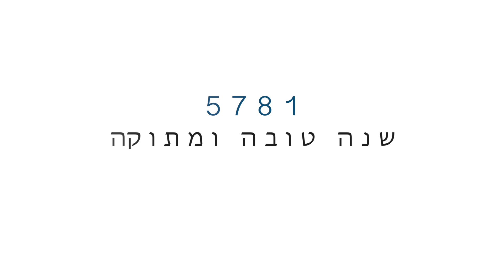Congregation Beth El: L'Shanah Tovah